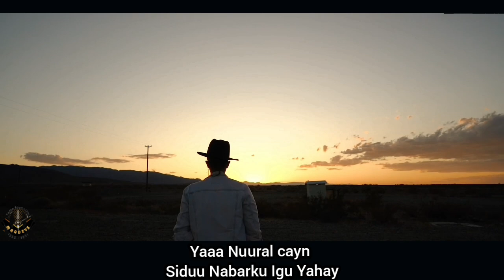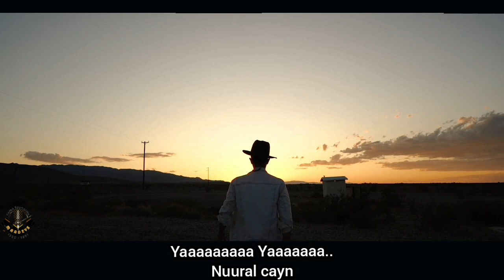HEES | Yaaa Nuuralcayn | Axmed Mooge | Kaban + Lyrics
Ereyada iyo laxanka : Xuseen jaamac rooble (Xaaji Gujis).